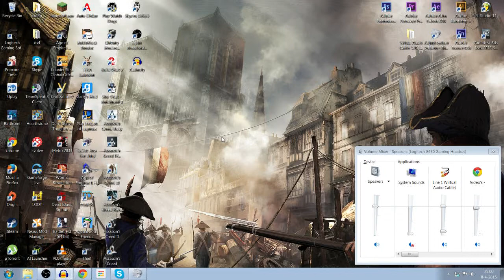LoL - Schiet hem! (Summoners rift - Ultra rapid fire)